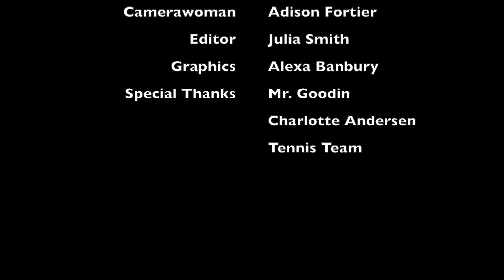WHS Athletics - Mic'd up!! - Varsity Tennis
Check out this Full segment of our Doubles  Tennis team playing against Southington on 4/26/23 at WHS.

Look for other teams to be featured on Mic'd up in the near future!

Windsor, CT
2023